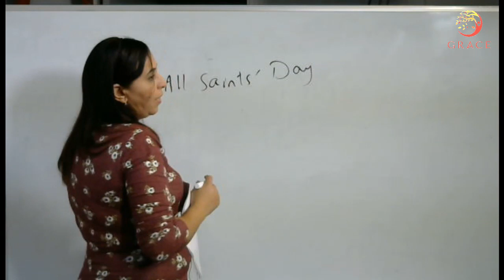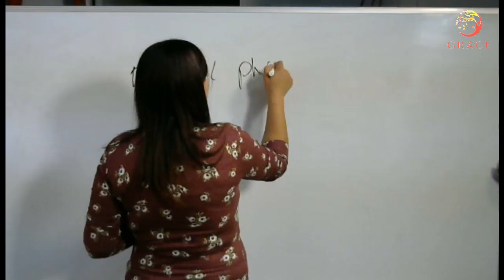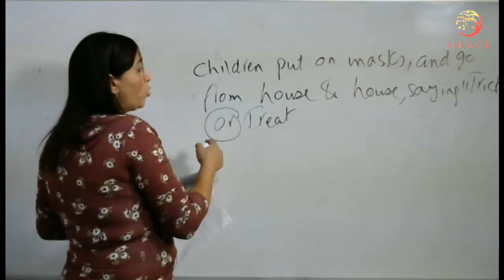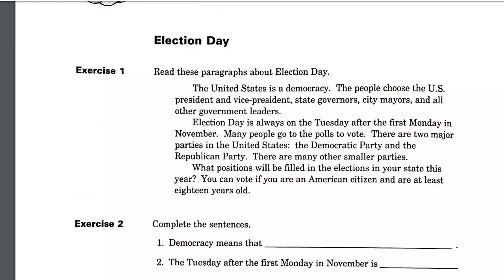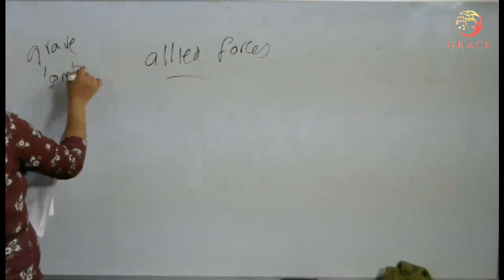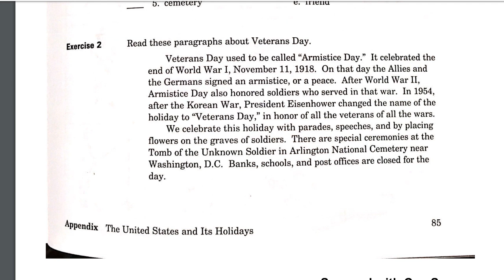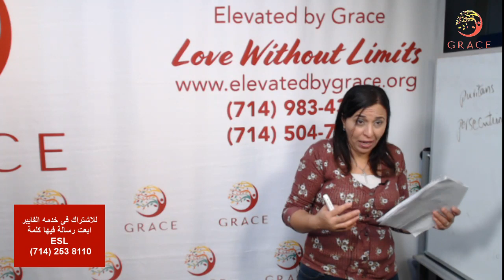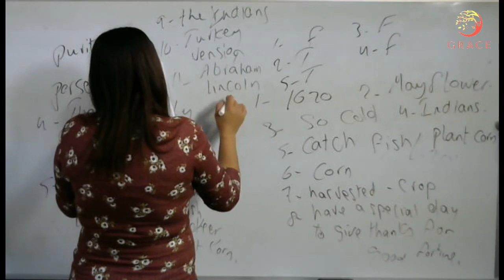Grace - Free English Course - (ESL) Lecture (42) الأعياد والاحتفالات في الولايات المتحدة الامريكية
Dr. Shereen Guirguis ESL English as a Second Language
 خدمة المهاجر - تعليم اللغة الانجليزية